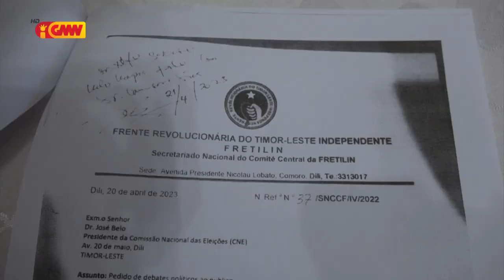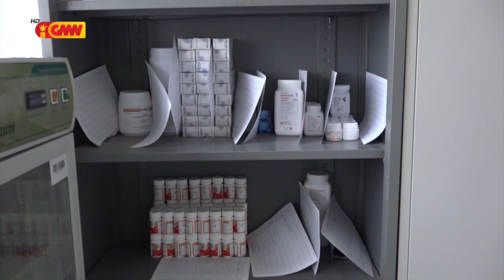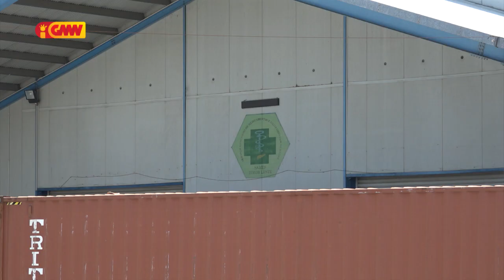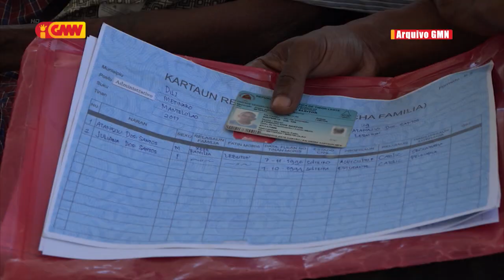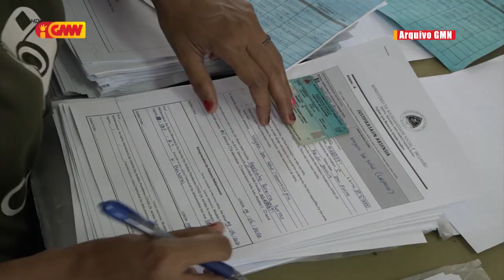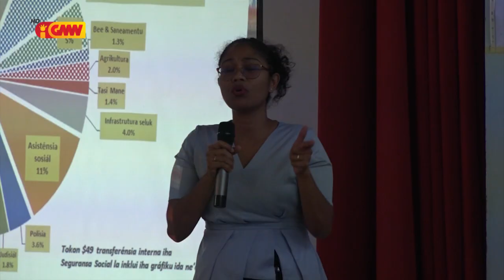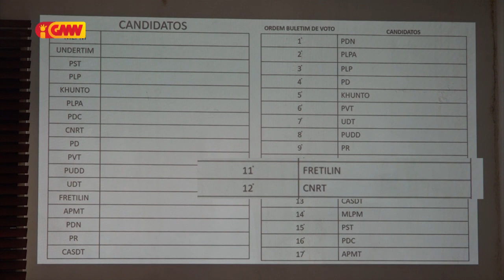JORNAL SEMANARIO 29 de Abril 2023